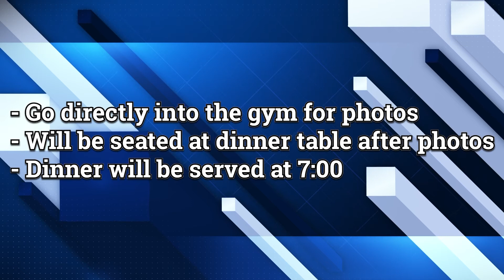Harrison Central School News